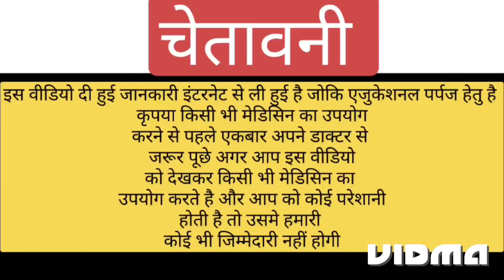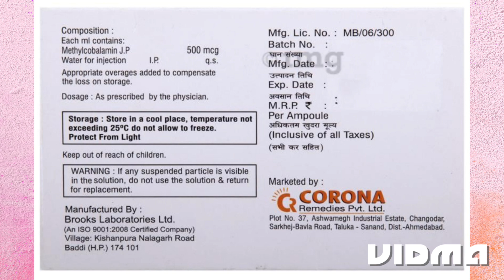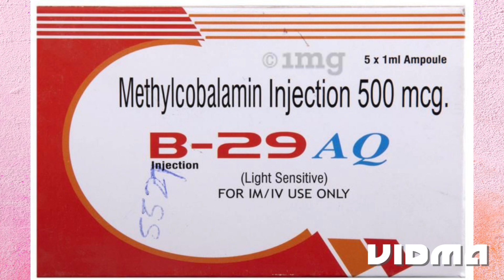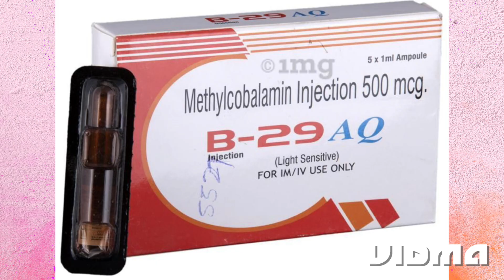B29 aq injection uses in hindi | methylcobalamin injection 500 mcg uses in hindi